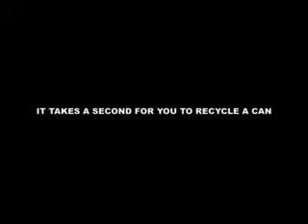Discovery Channel: Footprint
Client: Discovery Channel EMEA
Title: Footprint
Agency: Discovery Channel EMEA
Creative Director: James Gilbey
Producer: Bruce Meier
Production Company: Jellyfish Pictures, London
Written, Directed, Edited: Matt Lambert
Visual Effects: Jellyfish Pictures
VFX Producer: Stefano Salvini
Technical Director/Lead 3D: Matt Chandler
Lead 2D: Fabio Zavetti
Score & Sound Design: Ben 'HECQ' Boysen